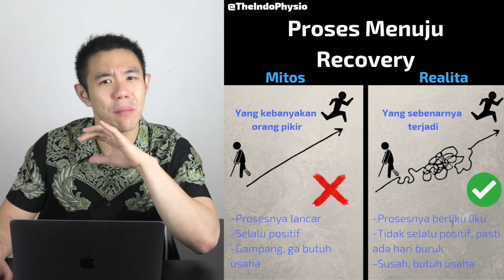Tips Ketika Cedera Anda Kambuh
Buat kalian yang abis cedera, dalam masa penyembuhan dan tiba tiba cedera anda kambuh dan sakit lagi, jangan khawatir! Recovery itu ga lurus dan terkadang jalan menuju recovery itu berkelok kelok. Pasti ada up and down, ada saat saat dimana kalian baikan, dan ada saat dimana cedera kalian makin parah, jadi jangan khawatir dan tetap lakukan rehabilitasi kalian
TheIndoPhysio
Andy Widjaja B.Bmed, DPT